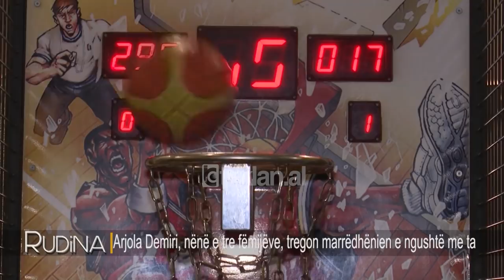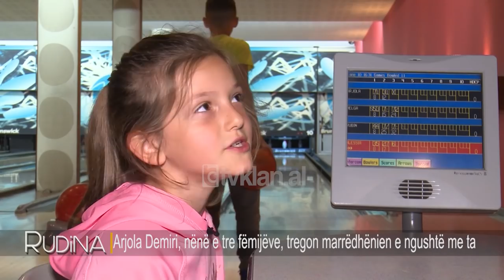Rudina - Arjola Demiri, protagonistja e “Dashurite e Virgjereshes Madalene”! (09 korrik 2019)